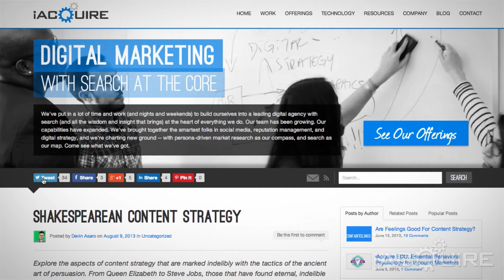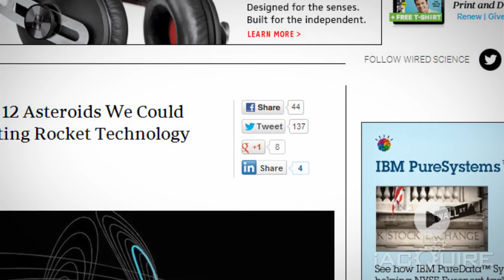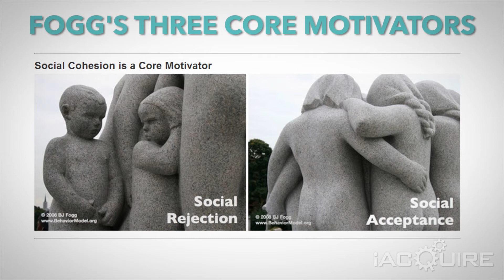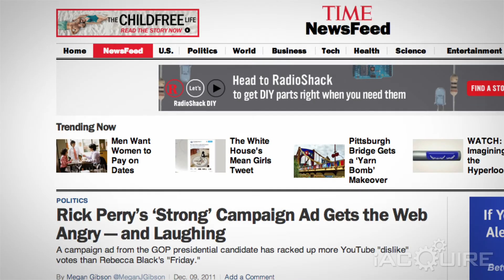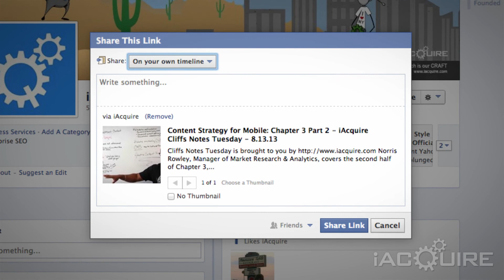iAcquire EDU Lesson One: Why We Share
Devin Asaro walks us through what it means to share and how you can increase the likelihood that consumers share your content on social media.